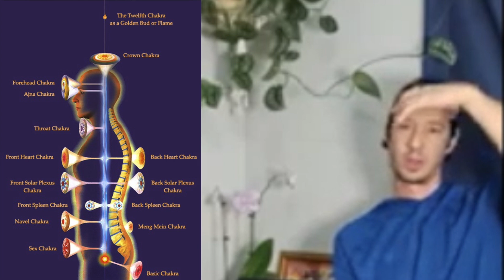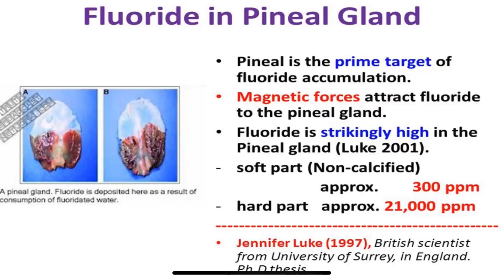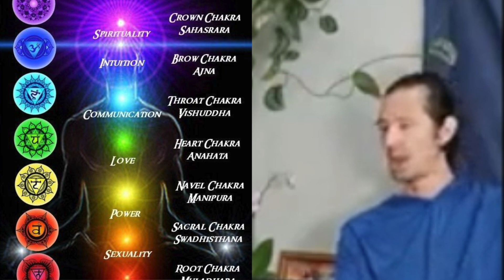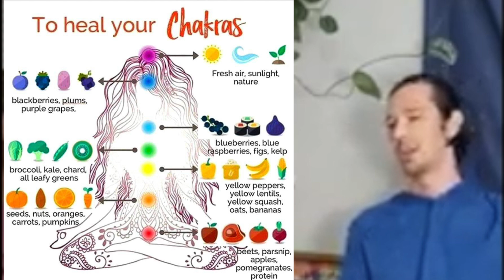Seeing & Healing Chakra's